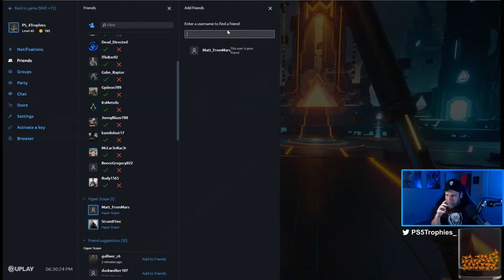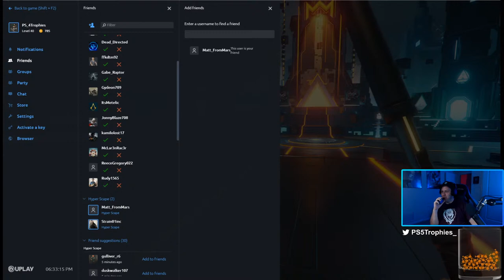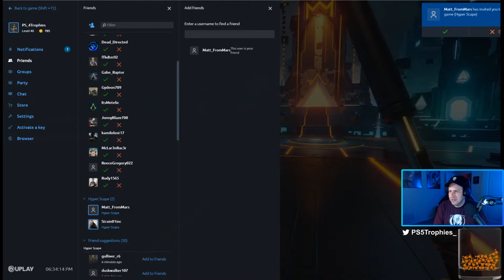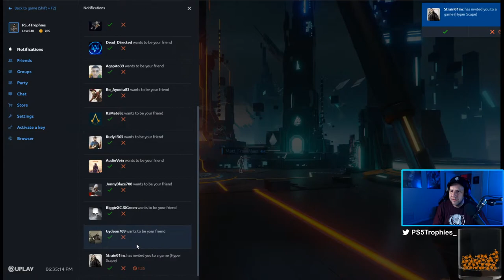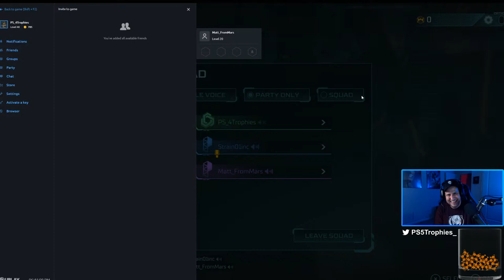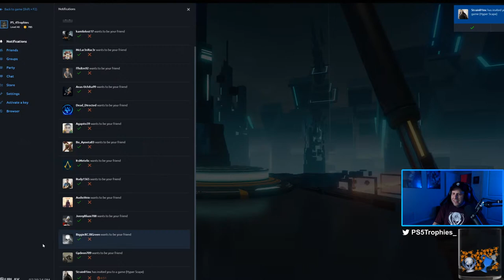Hyper Scape Stream ..... I'm a Traitor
Hyper Scape Open Beta gameplay on PC. This beta is not yet available on consoles. Will Brian figure out how to play games on something other than a PS4?

★  This Game includes the following trophies  ★